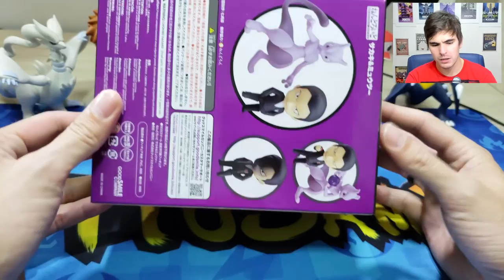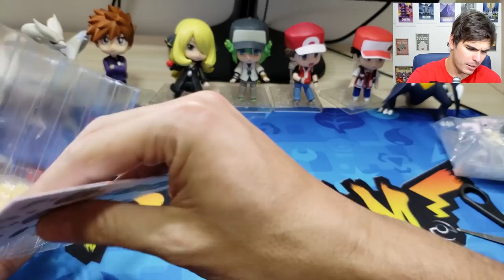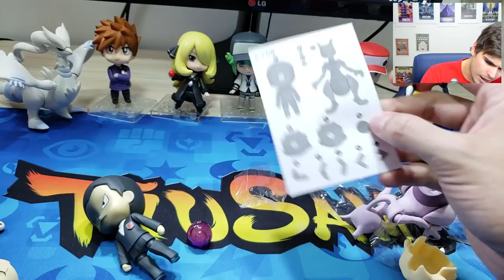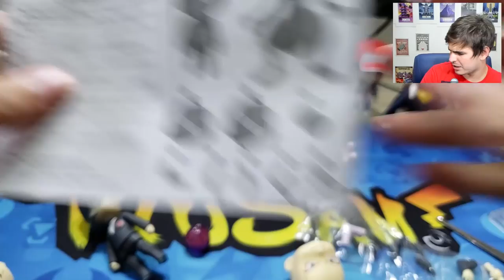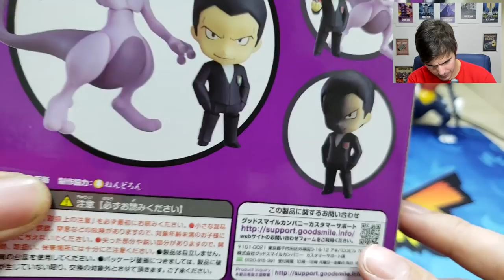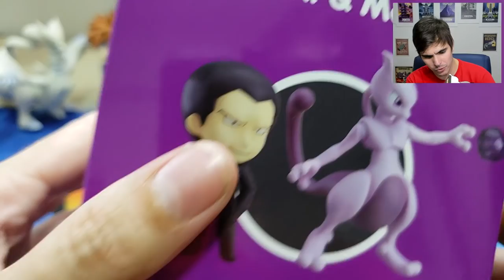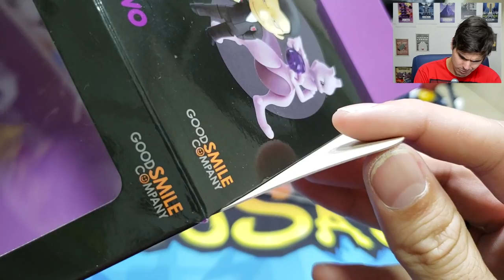Nendoroid 875 - Giovanni + Mewtwo! Nerd UNBOXING + Review!